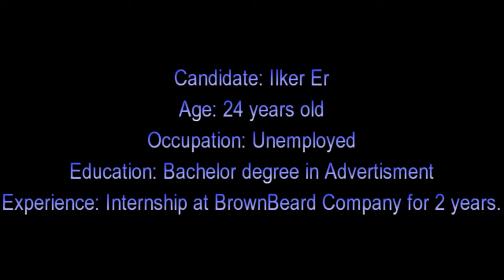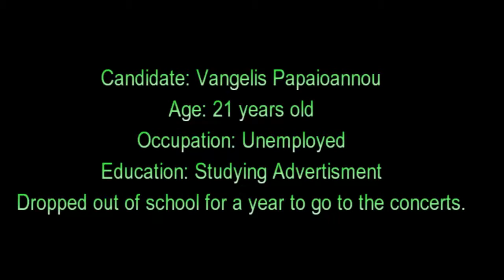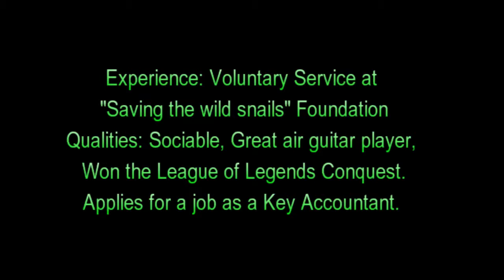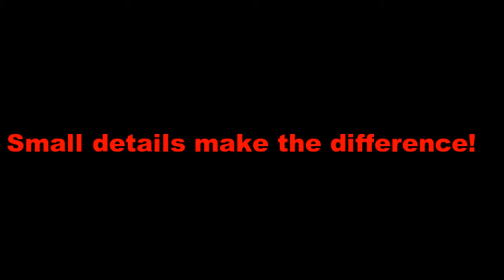Make It Happen | The Interview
Erasmus+: KA1 Mobility of Youth Workers (Training Course)

Place: London

Youth unemployment in the EU has increased drastically over the last few years and the opportunities for young people to find employment are becoming lesser by the day.  We can see that many companies are seeking employees but the advantage is now in the hands of the employer creating the need for employees to be more competitive in order to find employment.

This training course will look at ways of helping young people to become more innovative in their approach to employment and to maximise their talents and skills to be more attractive to the employers.  The training course is designed for people working in the field of youth and with youth to give them the needed tools to help young people in their communities to increase their employability.  The training course will help youth workers develop workshops and activities in their communities to help more young people.

The main issues addressed in this training course are youth unemployment and the labour market.  We will cover topics like cross boarder employment, labour market trends, needs of the markets, skills of young people and the trends that young people follow.  Looking at these needs we will understand the different markets and develop the tools needed to help young people increase their chances of employment.

The outcomes of the training course will allow youth workers and trainers to help young people develop their entrepreneurial skills with emphasis on understanding labour markets and issues of cross border employment so that they can overcome the obstacles faced in the labour market today.

Countries & Participants: Croatia, Cyprus, Estonia, Greece, Italy, Poland, Romania, Turkey, United Kingdom

This project has been funded with support from the European Commission (Erasmus + Programme).

This publication article reflects the views only of the author, and the Commission cannot be held responsible for any use which may be made of the information contained therein.